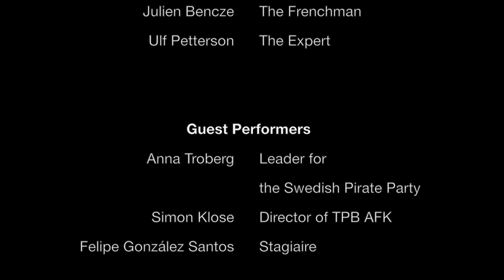exile6e "TPB AFK part two" S03E18